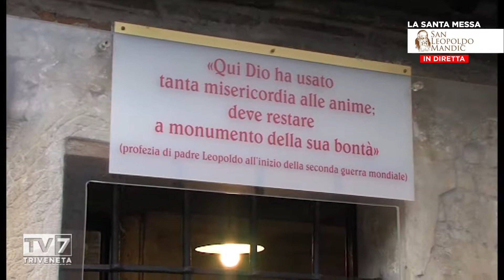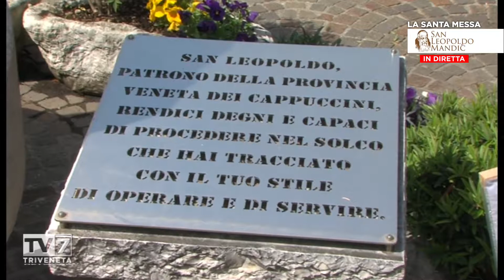La Santa Messa di San Leopoldo 14/7/2022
Vangelo
Io sono mite e umile di cuore.
Dal Vangelo secondo Matteo
Mt 11,28-30

In quel tempo, Gesù disse:
«Venite a me, voi tutti che siete stanchi e oppressi, e io vi darò ristoro.
Prendete il mio giogo sopra di voi e imparate da me, che sono mite e umile di cuore, e troverete ristoro per la vostra vita. Il mio giogo infatti è dolce e il mio peso leggero».